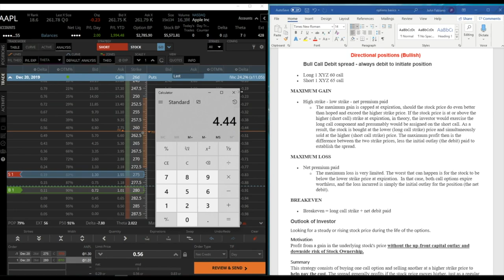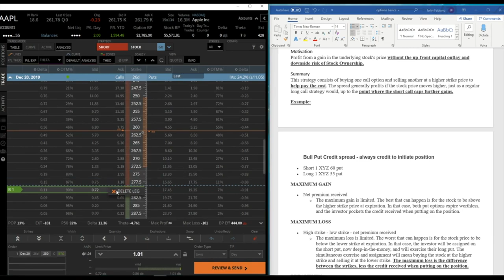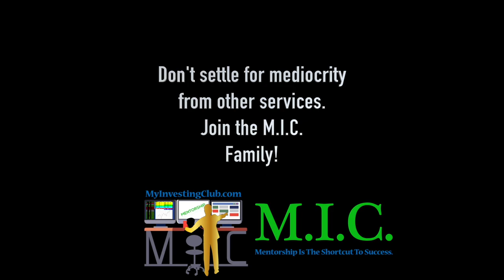Introduction to Options Trading | Options Basics 101 | Ep. 6 [PREVIEW]